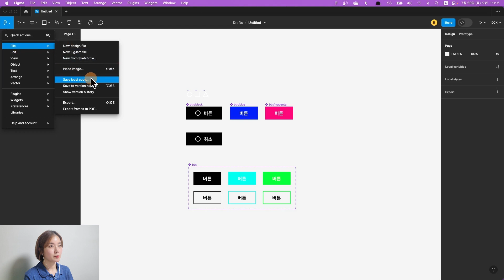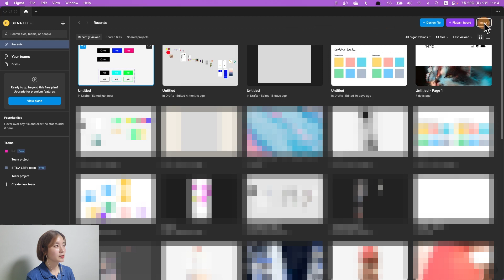피그마 파일을 컴퓨터 바탕 화면에 저장하고 불러오기 How to save Figma files to desktop - 피그마(기초)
이번 영상은 피그마 로컬 파일 저장하고 불러오기 강의입니다.
피그마 파일을 다른 사람에게 보내고 싶다면?
다른 사람에게 받은 피그마 파일을 열고 싶다면?
어떻게 하는지 궁금하다면 이 영상을 시청해 주세요. :D

00:00 인트로
00:34 피그마 파일 저장
Save local copy
01:02 피그마 파일 불러오기
Import

* Figma desktop app for macOS